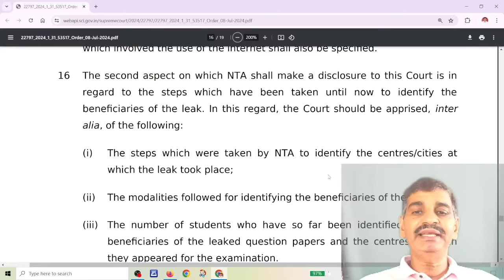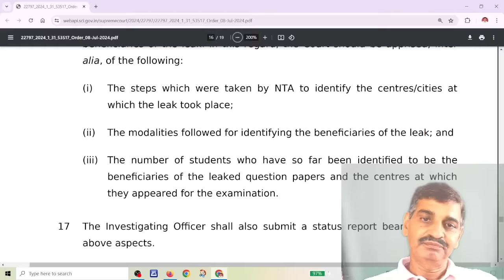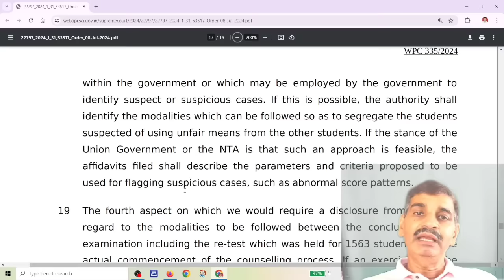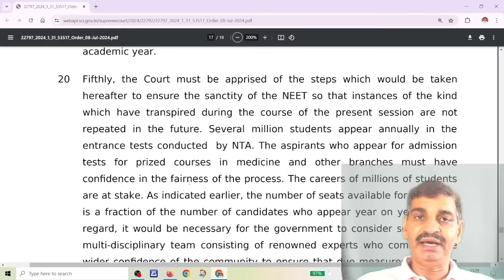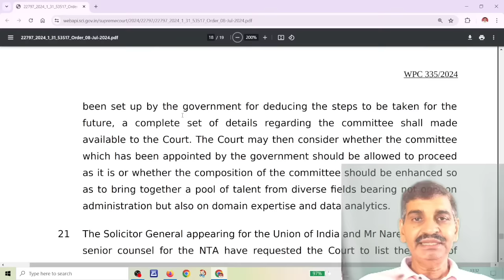CBI reply on NEET 2024 paper leak !! CBI or NTA की reply के बाद ReNEET possible है? SC Decision...